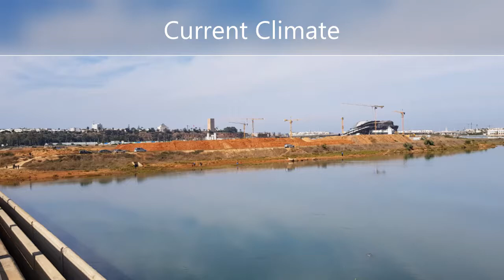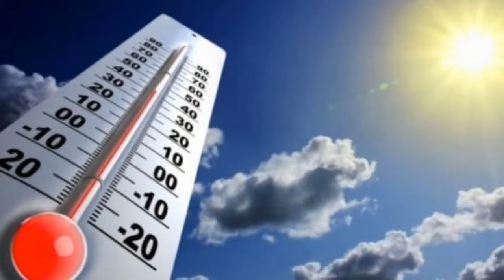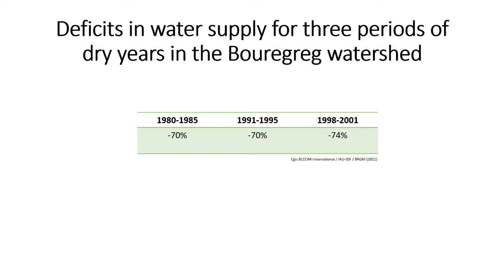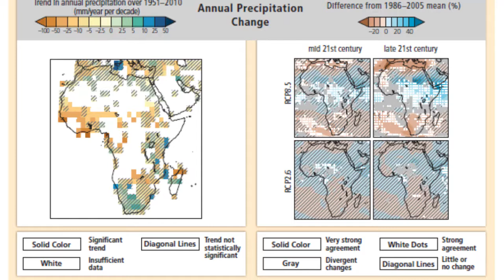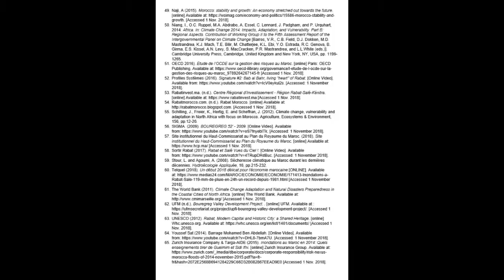"Impact Assessment" Assignment 2018/19 - Bouregreg Valley, Morocco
Sara Belahsen